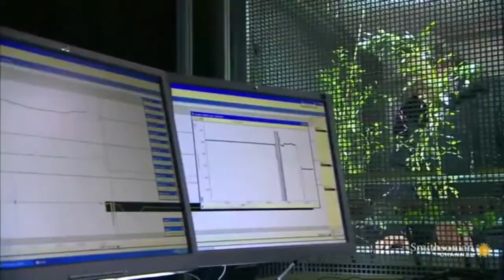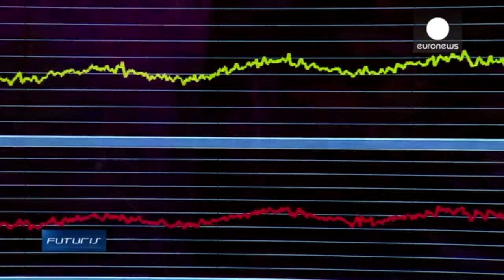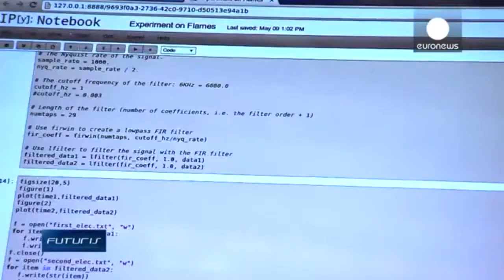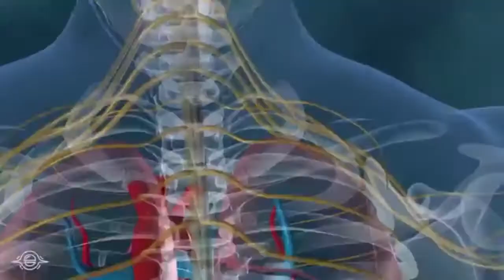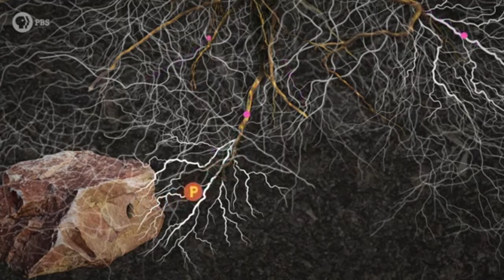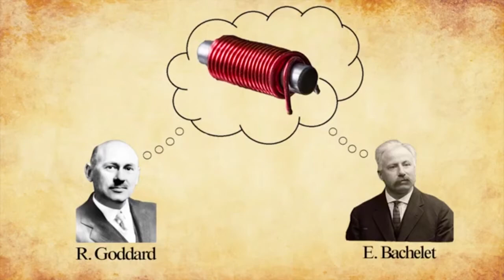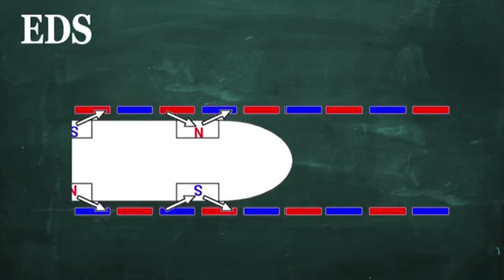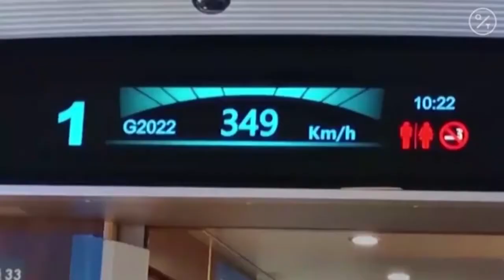Plant Talk & hear us?